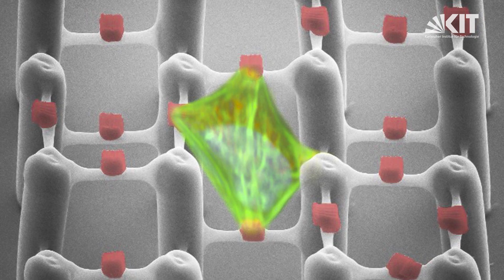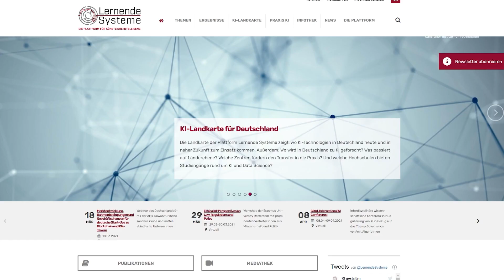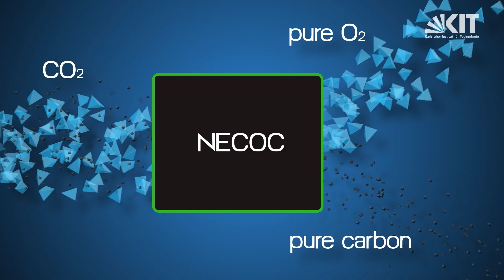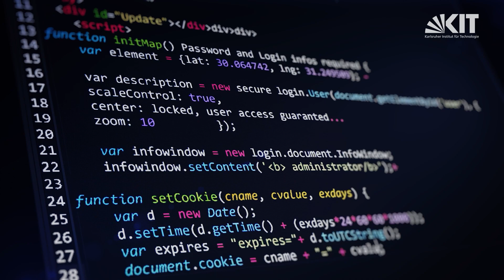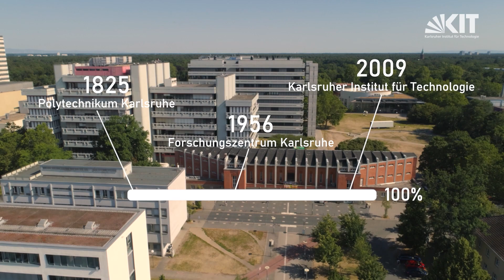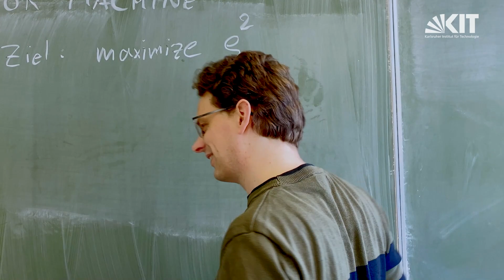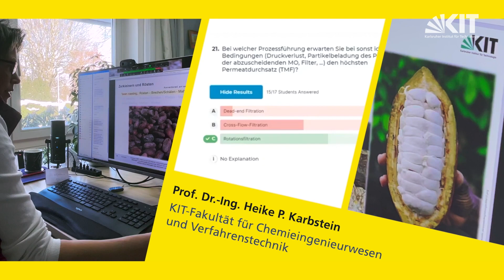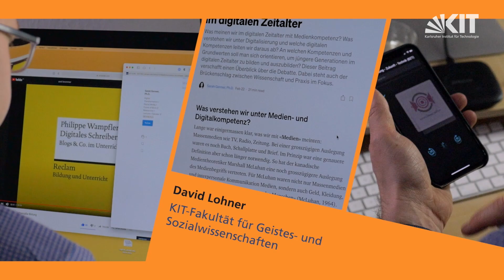Faszination Wissenschaft: Jahresfeier des KIT 2021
Die Jahresfeier des Karlsruher Instituts für Technologie fand 2021 unter dem Motto „Faszination Wissenschaft“ erstmals als rein virtuelle Veranstaltung statt. Nach Begrüßung durch den Vorsitzenden des Aufsichtsrats Professor Michael Kaschke standen u.a. ein Rückblick des Präsidenten Professor Holger Hanselka, eine Diskussionsrunde zum Thema Bioökonomie sowie Grußworte von Anja Karliczek, Bundesministerin für Bildung und Forschung, und Theresia Bauer, Ministerin für Wissenschaft, Forschung und Kunst des Landes Baden-Württemberg, auf dem Programm.